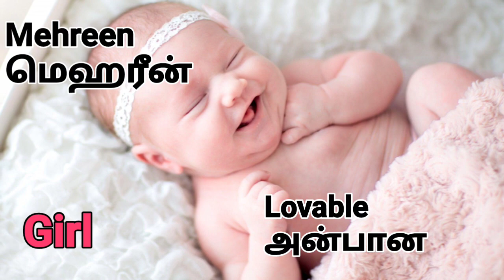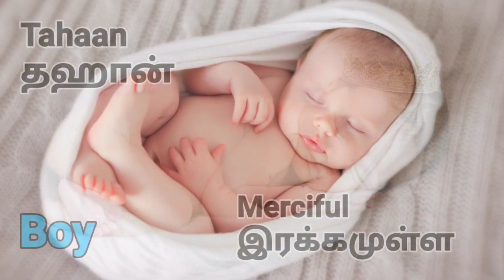Popular Muslim Baby Names|Popular Muslim Baby Names In Tamil|Trending Muslim Baby Names In Tamil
TRENDING MUSLIM BOY BABY NAMES STARTING WITH LETTER A

To see more videos from our channel